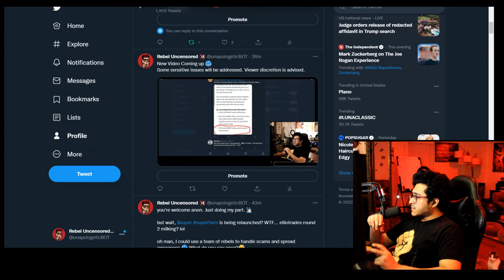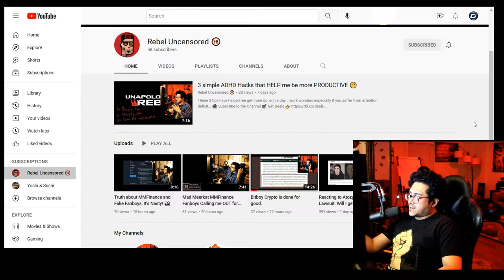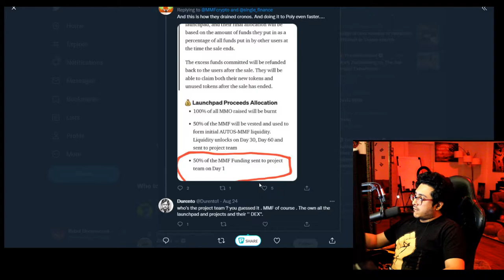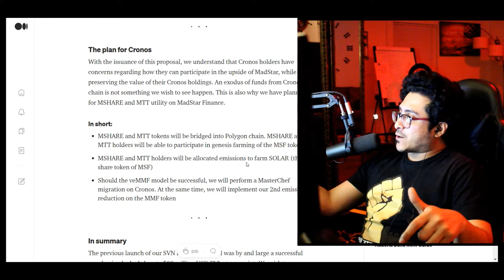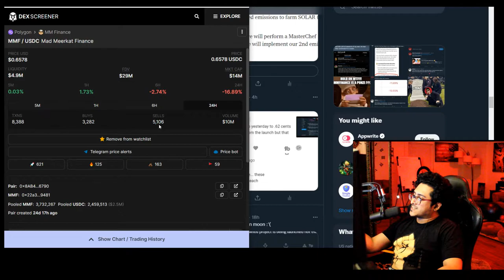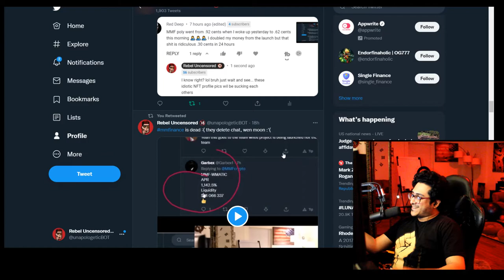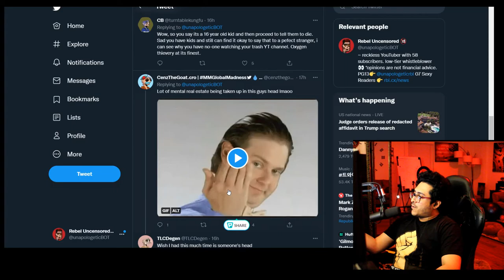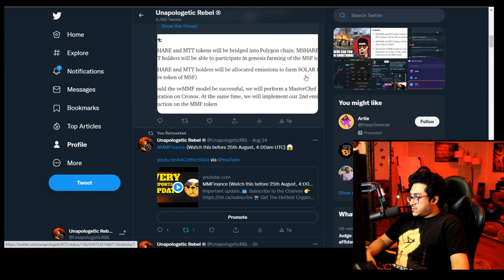MMFinance on Polygon: Watch before it's too late (URGENT) ❌